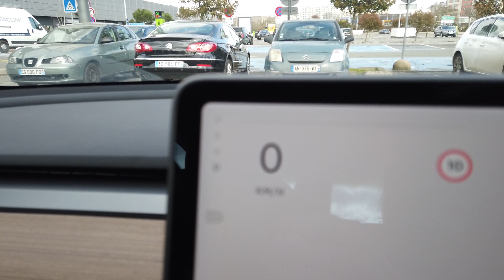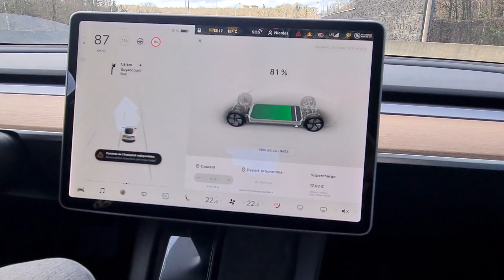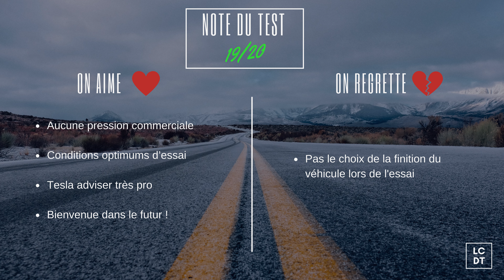Tesla Model 3 : ESSAI SANS CONTACT C'est quoi ?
Nous avons essayé la TESLA Model 3 dans le but de peut être l'acheter. Mais a quoi consiste l'essai sans contact comme Tesla le propose ? Cela nous a interpellé. Est ce lié au COVID ? Voyons cela étape par étape, place a ce test en condition réelle...

L'aventure ne fait que commencer.

Chapitres :
00:00 - Présentation
00:17 - Arrivée et prise en main
00:40 - C'est parti dans le futur
01:37 - Pause a mi parcours et impressions
02:31 - Le retour
02:54 - Verdict et note du test
04:32 - Avertissement sur cet essai
05:05 - Conclusion de ce test

Mon code parrainage Tesla, si tu veux en commander une.
1500 km de charge sur superchargeur t'es offerts (valable partout dans le monde)